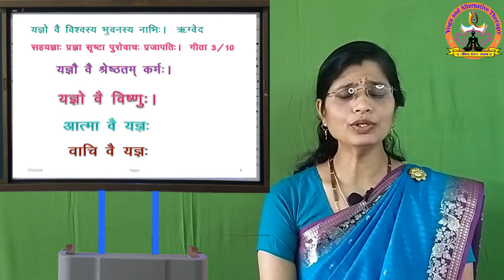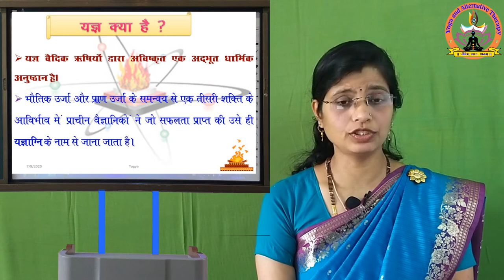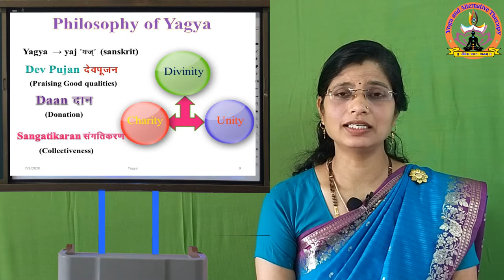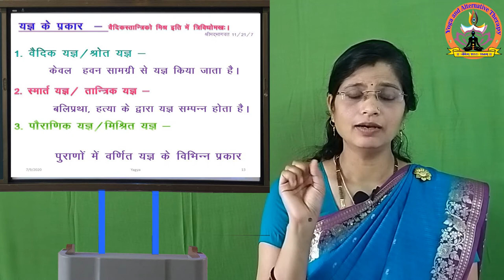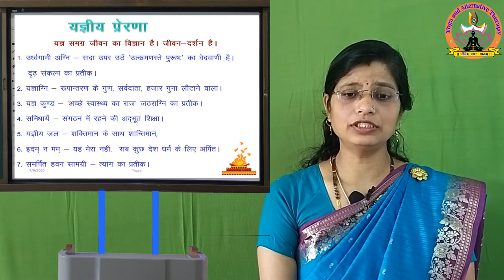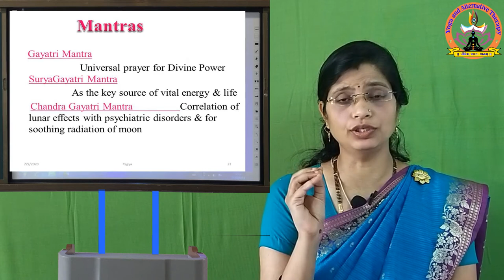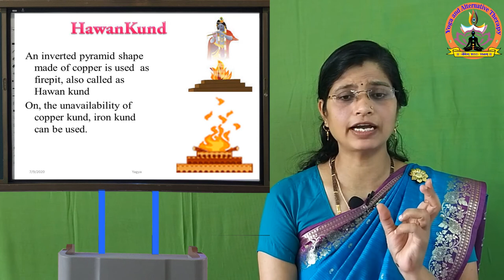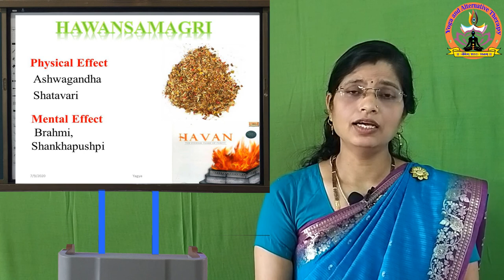यज्ञ क्या है? ,यज्ञ के प्रकार एवं फायदे, What is Yagya ? yagya , dsvv, Shantikunj, Haridwar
yagya , Dsvv, Shantikunj, Haridwar
यज्ञ, कर्मकांड की विधि है जो परमात्मा द्वारा ही हृदय में सम्पन्न होती है। जीव के अपने सत्य परिचय जो परमात्मा का अभिन्न ज्ञान और अनुभव है, यज्ञ की पूर्णता है। यह शुद्ध होने की क्रिया है। इसका संबंध अग्नि से प्रतीक रूप में किया जाता है।
यज्ञ का एक प्रमुख उद्देश्य धार्मिक प्रवृत्ति के लोगों को सत्प्रयोजन के लिए संगठित करना भी है। इस युग में संघ शक्ति ही सबसे प्रमुख है। परास्त देवताओं को पुनः विजयी बनाने के लिए प्रजापति ने उसकी पृथक्-पृथक् शक्तियों का एकीकरण करके संघ-शक्ति के रूप में दुर्गा शक्ति का प्रादुर्भाव किया था। उस माध्यम से उसके दिन फिरे और संकट दूर हुए। मानवजाति की समस्या का हल सामूहिक शक्ति एवं संघबद्धता पर निर्भर है, एकाकी-व्यक्तिवादी-असंगठित लोग दुर्बल और स्वार्थी माने जाते हैं। गायत्री यज्ञों का वास्तविक लाभ सार्वजनिक रूप से, जन सहयोग से सम्पन्न कराने पर ही उपलब्ध होता है।
यज्ञ का तात्पर्य है- त्याग, बलिदान, शुभ कर्म। अपने प्रिय खाद्य पदार्थों एवं मूल्यवान् सुगंधित पौष्टिक द्रव्यों को अग्नि एवं वायु के माध्यम से समस्त संसार के कल्याण के लिए यज्ञ द्वारा वितरित किया जाता है। वायु शोधन से सबको आरोग्यवर्धक साँस लेने का अवसर मिलता है। हवन हुए पदार्थ् वायुभूत होकर प्राणिमात्र को प्राप्त होते हैं और उनके स्वास्थ्यवर्धन, रोग निवारण में सहायक होते हैं। यज्ञ काल में उच्चरित वेद मंत्रों की पुनीत शब्द ध्वनि आकाश में व्याप्त होकर लोगों के अंतःकरण को सात्विक एवं शुद्ध बनाती है। इस प्रकार थोड़े ही खर्च एवं प्रयतन से यज्ञकर्ताओं द्वारा संसार की बड़ी सेवा बन पड़ती है।